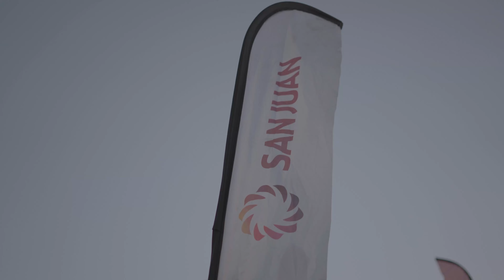COLLINO: PRESENTACIÓN TC 2024 NUEVA GENERACIÓN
¡Una emocionante jornada llena de velocidad y adrenalina en San Juan!
En este video, te mostramos la presentación de los nuevos autos del TC 2024, donde estuvimos presentes para capturar cada detalle de estas máquinas de alta gama.

Pero eso no es todo, también estuvimos presentes en la carrera de coronación en el famoso circuito San Juan Villicum.

Acelera con nosotros y viví la emoción del automovilismo de alto nivel. 🏎️🔥

Nuestros asesores están preparados para guiarte en tu compra.

El contenido publicado representa solo una parte de la historia. Seguinos en nuestras redes y allí encontrarás más.